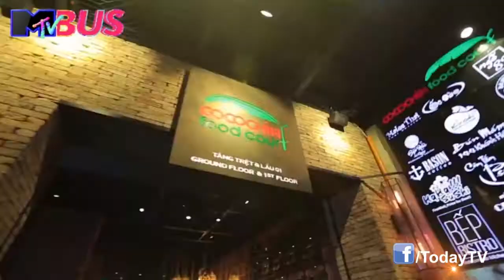Teaser: MTV Bus Tập 1 – Make Awaken Happen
TodayTV | Tập 1 với sự tham gia của vị khách mời đặc biệt – Ninh Lan Dương Ngọc. Đặc biệt, trong tập này cô đã tặng cho VJ Dustin 1 bạt tai đến khiến Dustin điếng người và không biết phải làm gì tiếp theo mặc dù anh đang phụ trách vai trò host của chương trình.

 chiếc xe mang nhiều niềm vui và cảm xúc bất ngờ đã lăn bánh trên đường phố Sài Gòn để chào đón những người bạn mới và những vị khách mời đặc biệt. Cùng lên xe và khám phá nào các bạn ơi